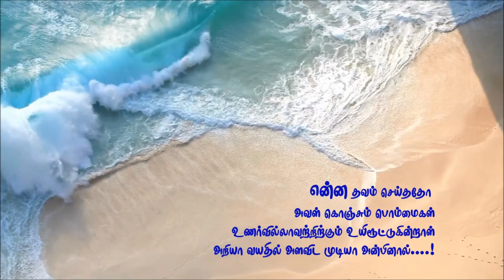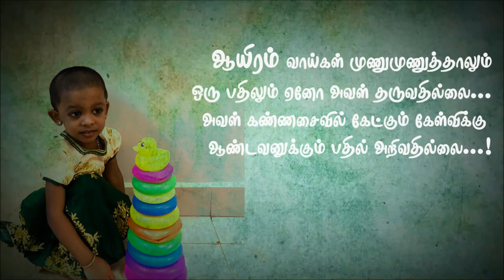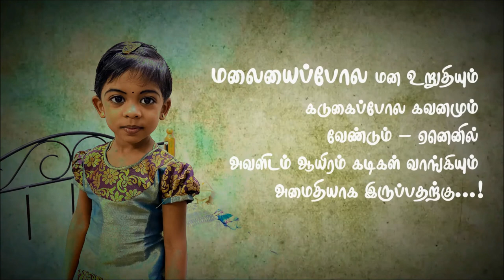Latest Birthday wishes for Daughter in Tamil | மகளதிகாரம் | Birthday greetings & quotes for daughter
Welcome
Enter my world with peace, Joy and lots of love.

Birthday wishes for daughter & best birthday messages for daughter